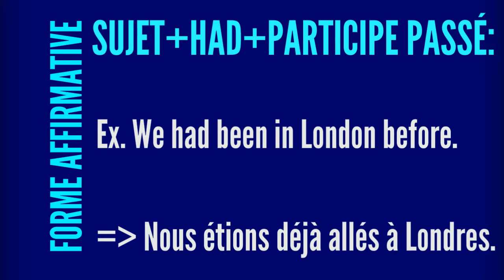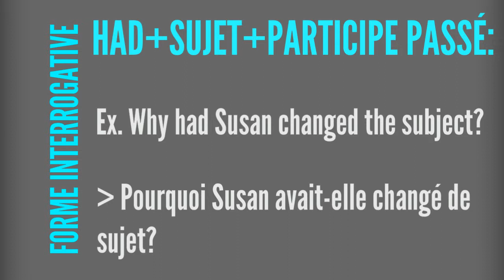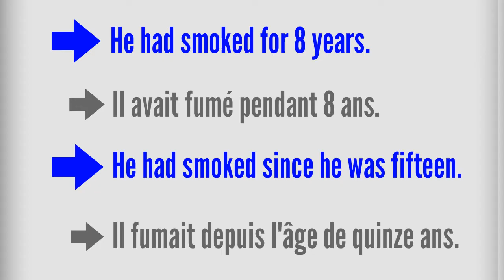Le Passé Parfait en Anglais / The Past Perfect in English